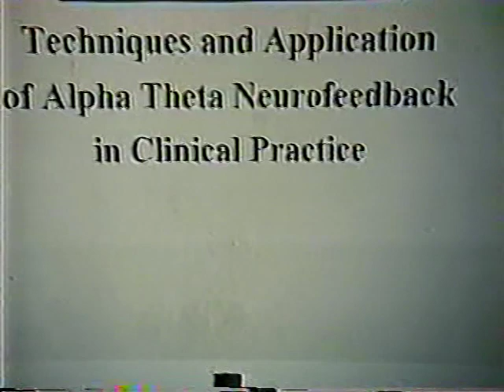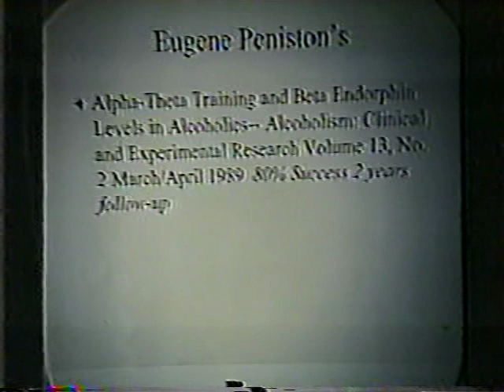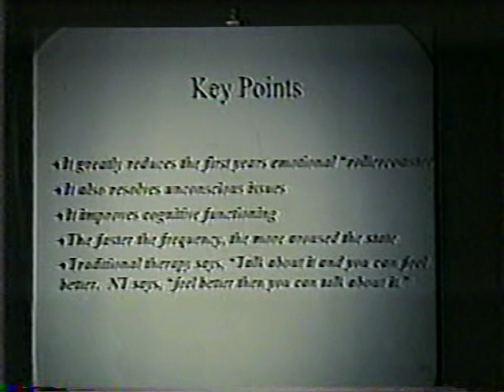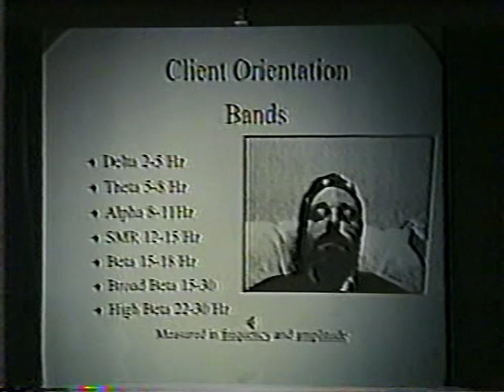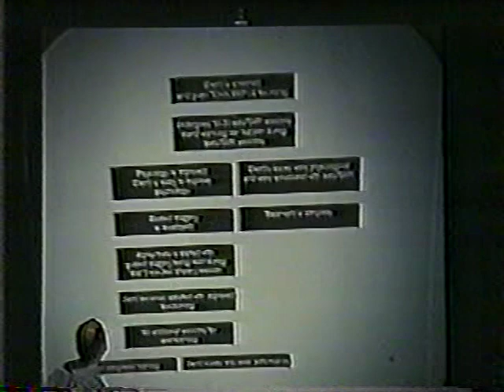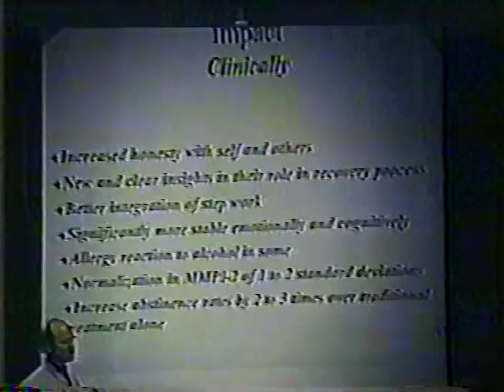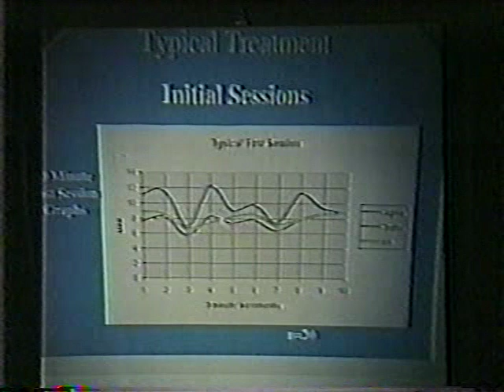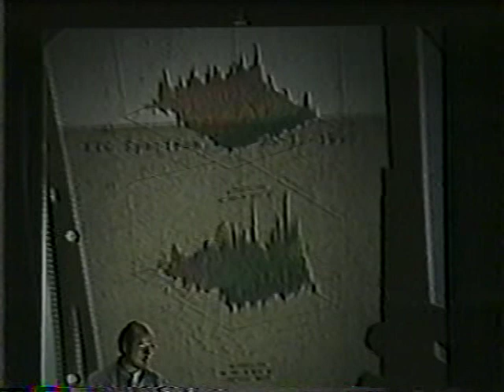SECAD conference, 1998, keynote speaker Martin Wuttke on Neurofeedback and Addiction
Marty Wuttke speaks about complementary therapies for addiction, explains how neurofeedback supports drug and alcohol addiction treatment, and how alpha-theta neurofeedback training works in clinical practice.

The Wuttke Infinite Potential Institute
A. Martin Wuttke & Dr. Stella J. Wuttke

Mission: Our mission is to apply and to teach transformational tools that can assist the individual to actualize their highest potential.

Date of talk: 1998 at the SECAD (International Conference for Alcohol and Drug Addiction Professionals) conference in Atlanta, USA